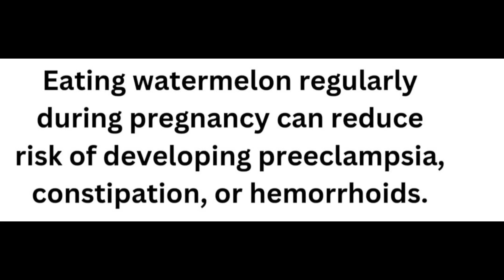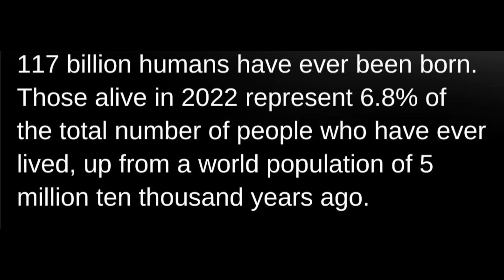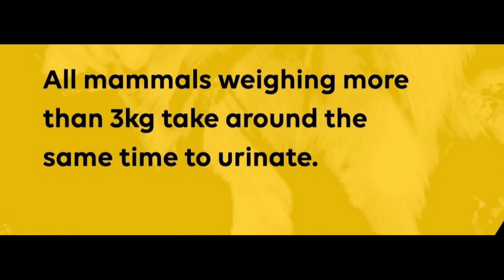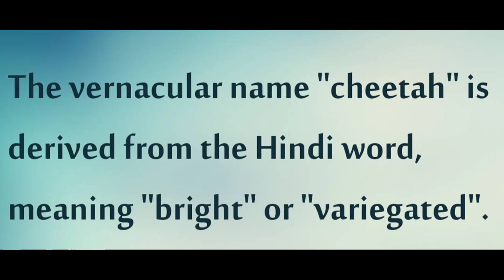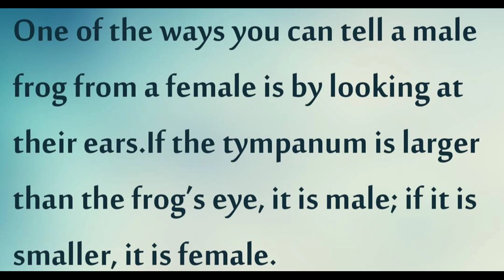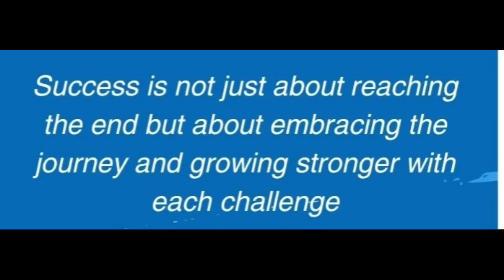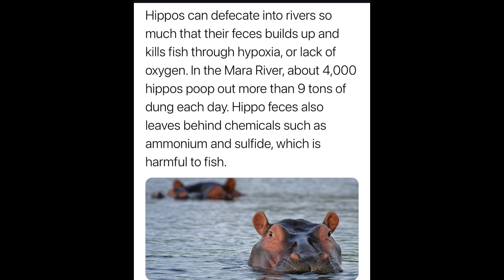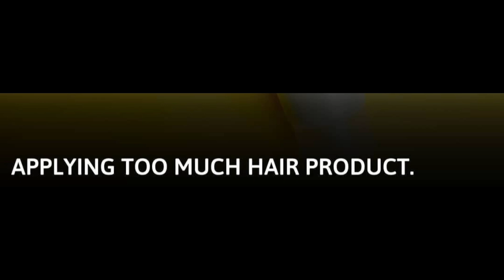Wonderful Facts you should know #1923 // Facts All Day